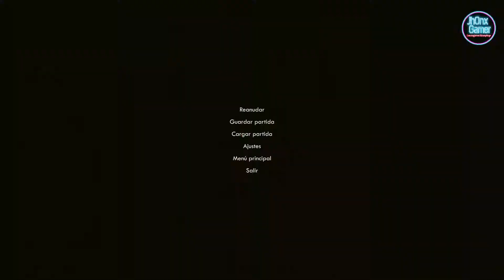The Outer Worlds PC GAMEPLAY CAMPAING ULTRA HD RTX2080TI 200 FPS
THE OUTER WORLDS ULTRA HD SUBTITULADO ESPAÑOL GAMEPLAY
el nuevo JDR de ciencia ficción para un jugador de Obsidian Entertainment y Private Division. Mientras exploras, la personalidad que adoptes determinará cómo se desarrolla esta historia basada en el personaje. En las ecuaciones de la colonia, tú eres la variable imprevista.